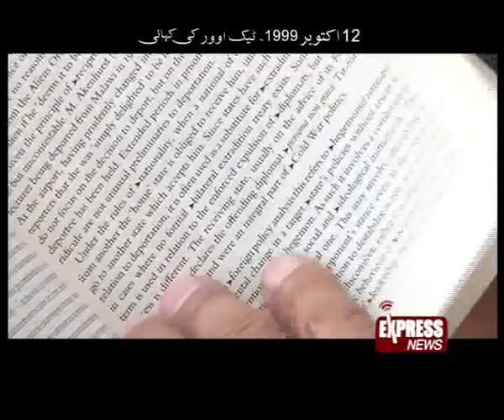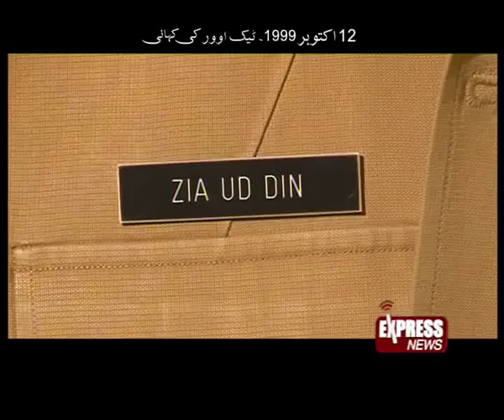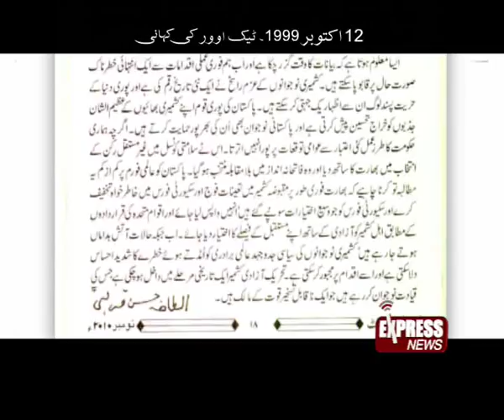12 Oct 1999 - The Story of a Coup ( Documentary ) 1/3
12 Oct 1999 -- The Story of a Coup  -- a documentary by asghar abdullah
The documentary revolves around the events happened on 12 Oct 1999 . Interviews : 1-Gen ( r ) Pervaiz Musharaf . 2 - Gen ( r ) Zia Uddin . 3 - Hassan Askary ( Deffence Analyst ). 4 - Altaf Hassan Qureshi ( Political Analyst ) . 5 - Captain Sarwat Hussain ( Pilot of PK 805 )